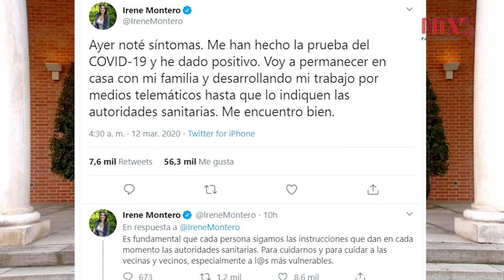Ministra española da positivo en coronavirus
La ministra de Igualdad, Irene Montero, dio positivo en la prueba de Covid-19 mientras el vicepresidente segundo, Pablo Iglesias, fue puesto en cuarentena, informó este jueves el Gobierno español.